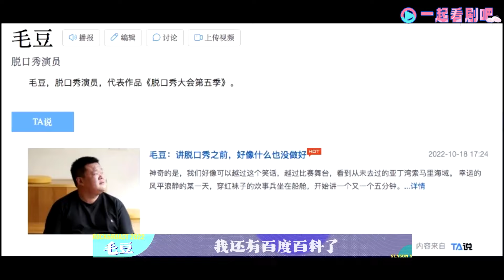一不小心走到山顶，黑马新人毛豆：保持松弛、放低预期才是生存之道|脱口秀大会S5 ROCK&ROAST